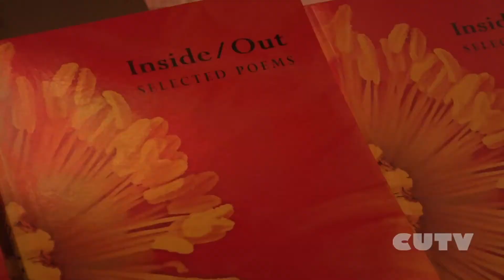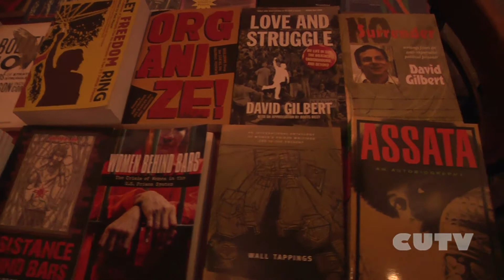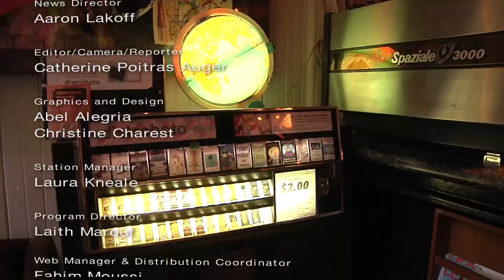Montreal Week Against Prisons: Celebrating the Life and Work of Marilyn Buck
On August 8th, during the Montreal Week Against Prisons, CUTV went to la Casa del Popolo to report on the book launch of Inside Out, a collection of poems by Marilyn Buck, an anti-imperialist, feminist, artist and revolutionary political prisoner. Here is a report on the organizations who are participating in the Week Against Prisons, and glimpses of the evening's readings.